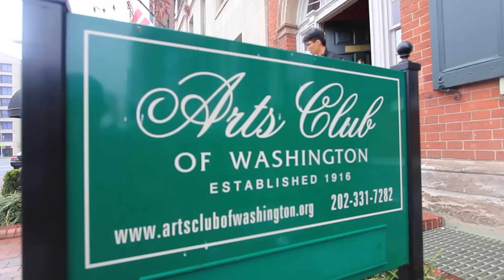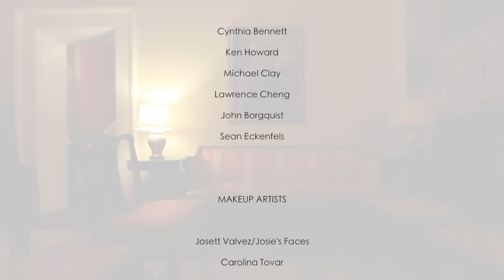Photohispana Group Fashion Shoot with STELLA BONDS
Photohispana Group High Fashion Shoot with Designer STELLA BONDS on Jan 13, 2013 at Arts Club Of Washington

Producer/Director
Maria Elena Esquivel

MODELS
Esmeralda Flores
Jhenifer Fernandes
Desmond Brown
Kevin Tan
Cathleen Doyel
Syifa Zaini
Alex Rosen

With Guest
"NIKO" THE DOG
and dad Dwayne Whipple

PHOTOGRAPHERS
Cynthia Bennett
Ken Howard
Michael Clay
Lawrence Cheng
John Borgquist
Sean Eckenfels

MAKEUP ARTISTS
Josett Valvez/Josie's Faces
Carolina Tovar
Angie Gutierrez

HAIRSTYLISTS
Simon Becara
Roshaunda Jenkins

WARDROBE
Stella Bonds

Christopher Glenn
Manager
Arts Club of Washington